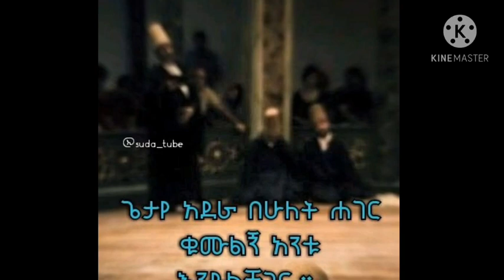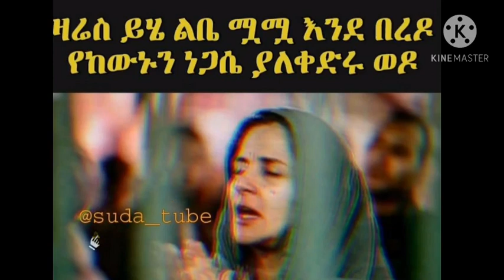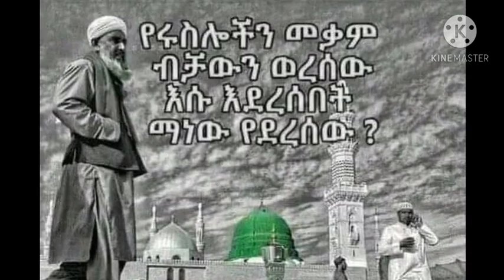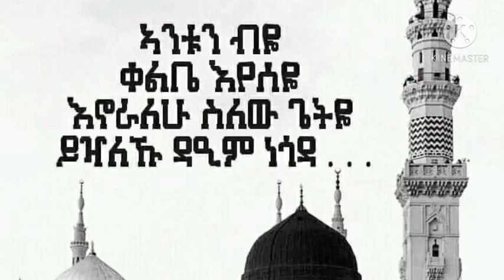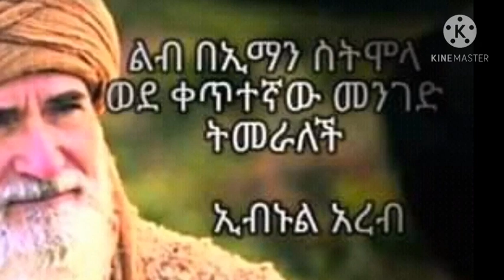best_menzuma_by_mohammed_qadi ምርጥ መንዙማ በተወዳጁ ማዲህ ሙሀመድ ቃዲ (አህመድ ሙሽራ የመዲና) best ethiopian menzuma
የተወዳጁ ማዲህ ምርጡ መንዙማ የሆነውን አህመድ ሙሽራ የመዲና ይዤላቹ ቀርቢያለው
ቪድዮውን ተመልክታቹ ያላችሁን አስተያየት ኮሜንት አርጉልኝ
ሼር ማድረግም እንዳይረሳ